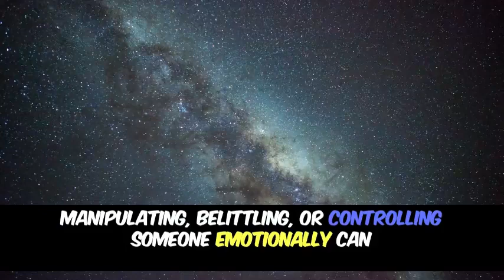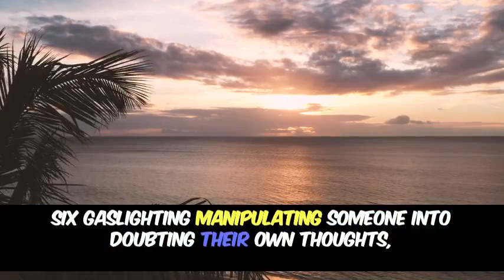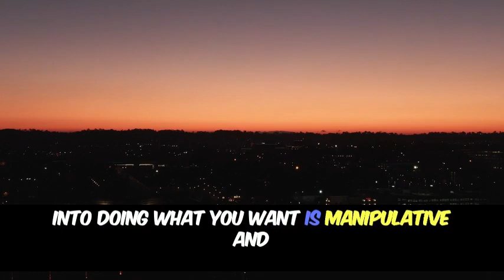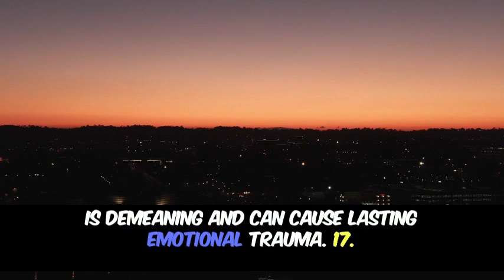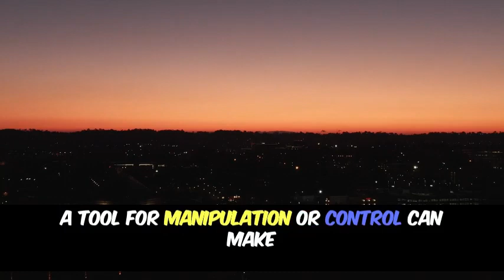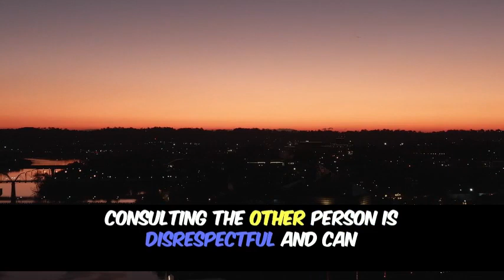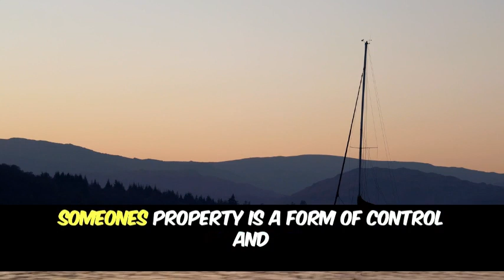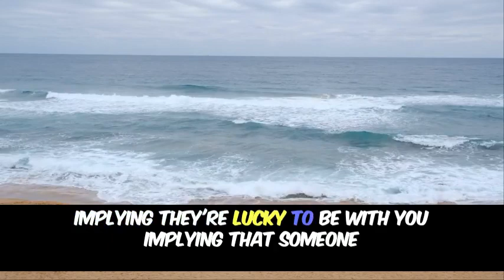Psychology Facts About Human Behavior _ Secret You Need To Know.